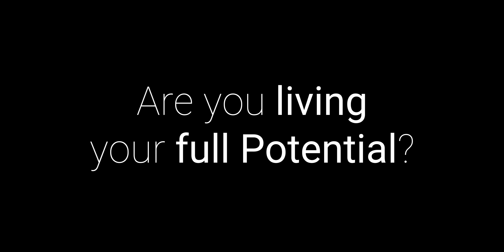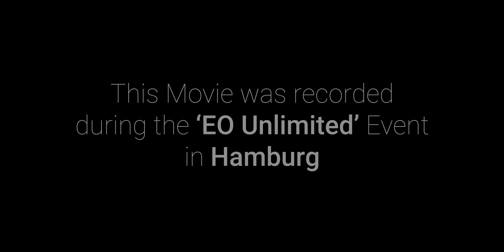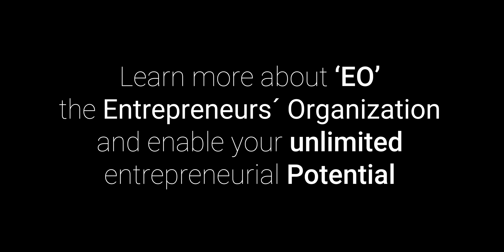How to unlock your unlimited potential - EO Unlimited 2019 Hamburg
When was the last time you isolated one of your fears and attacked? We had the opportunity to film during the EO Unlimited event in Hamburg this May.

It's an event format by the Entrepreneurs' Organization and is meant for entrepreneurs who want to learn and grow beyond their daily business challenges.

We met exclusively with keynote speakers such as Laura Dekker, who sailed around the world on her own at age 14, James the 'Iron Cowboy' Lawrence who completed 50 Iron Mans, in just 50 days, Andrew Huberman an outstanding Neuroscientist from Stanford, who shared the secret sauce to outperform, Wim Hof, known as the 'Iceman' who is well known for his survival trips to the Arctic and for being just in shorts and surviving the cold, simply by breathing.

This is the summary of our impression from the EO event. We will release more talks and deeper insights throughout the next few days.